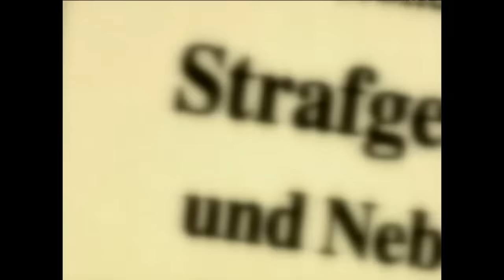Emotionaler AUSRASTER: "Kein einziges mal warst du da !" | 2/2 | Richterin Barbara Salesch | SAT.1